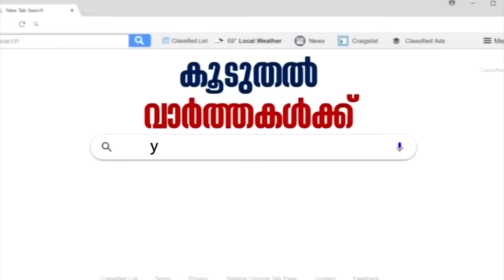കൂടത്തായി തെളിഞ്ഞ വഴി |Special Interview With Koodathai Case Investigation Officer KG Simon|14th Feb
Kerala woke up to shock and horror in the first week of October as the state police claimed they cracked a case of mysterious deaths happening in one family for about two decades. Suspected serial killer Jolly Amma Joseph (47) was arrested by a special investigation team of the state police in connection with the deaths which took place under similar circumstances in the outskirts of north Kerala city of Kozhikode. Kerala Police claim the accused killed six of her relatives using cyanide-laced food or drinks. They exhumed five bodies and conducted postmortem as part of an investigation, which was launched after a confidential complaint by one of her relatives. Watch an exclusive interview of KG Simon, the investigation officer of the case.